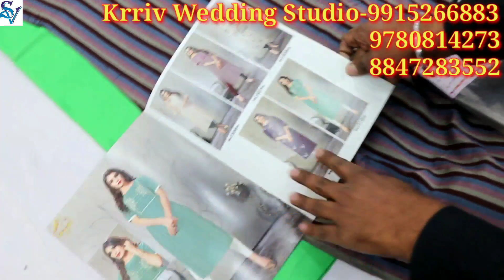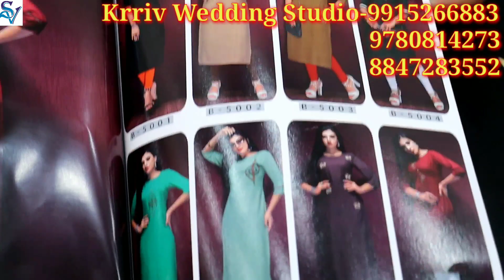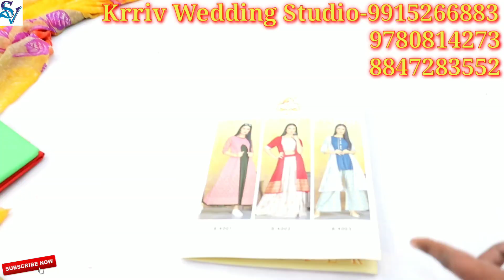Fancy Ladies Suit In Ludhiana | एक सूट घर बैठे आर्डर |Designer Suit Collection| kurtis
gear links/flipkart

Shop adress

Krriv the Wedding Studio
shop No 6 Ishwar Complex Back Side Preet Palace Ludhiana

M.8847283552
M.9915266883
M.9780814273

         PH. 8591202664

searching Tags

ludhiana
ludhiana market

ludhiana
ludhiana market
gaisala road
gausala road
madhopuri market
ludhiana city

ludhiana kapda
cloth market
velvet
welewt suit

ludhiana gaushala

Keshav corner
ladis sweter
ladies dress
girls dress

palazoo
sarara

ludhiaan bedsheet
blanket ludhiana

Ludhiana innermost
Ludhiana woolan. Kids wear
Ludhiana woolan